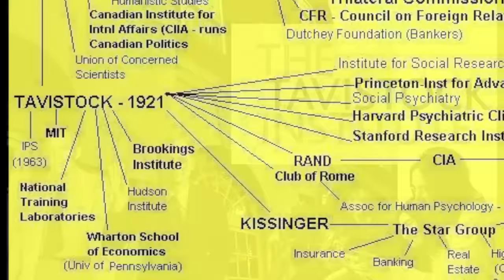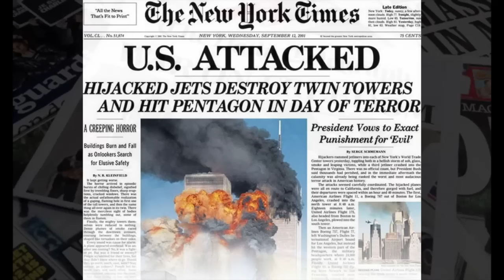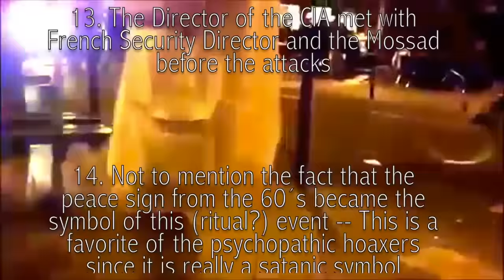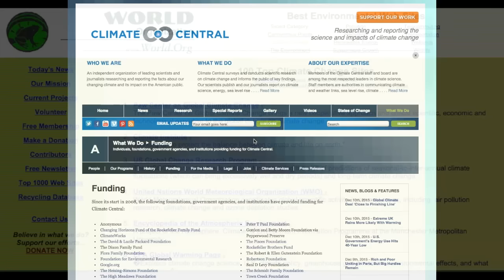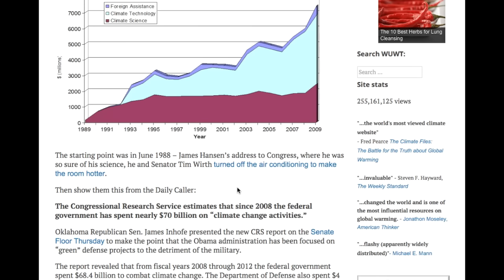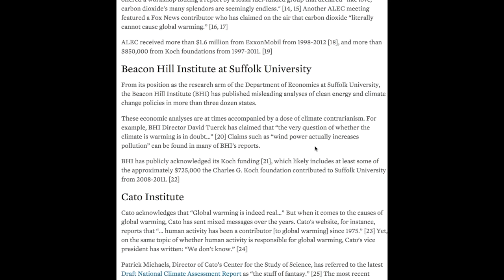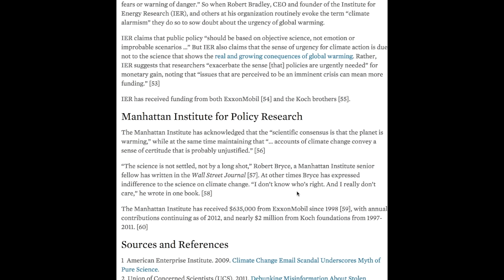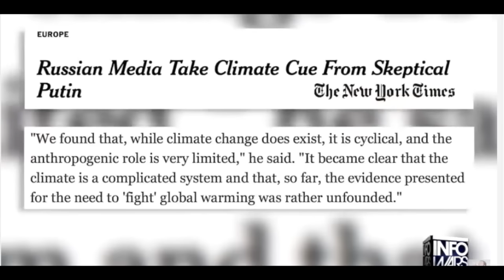The Anatomy of a Hoax – Let’s Talk about Climate Change WBB 168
The science behind man made climate change or global warming must be considered when deciding whether it is a fraud or a legitimate concern. Science, however, is easy to fudge, manipulate and can even be fabricated (if one has enough money). This week WBB looks at another method of analysis to find a hoax -- that method is done by analyzing the human activities, group movements, motivations, factions and of course funding. This process if understood can be used to quickly and easily get to the bottom of a hoax whether it be a “simple stand down” a “professionally executed – patsy holding the bag operation” a “patsy executed under the supervision of the intelligence organization job” a “formal military false flag by a proxy army,” a “paper/science total fabrication” or even a “cleverly engineered inspirational deception.” Looking at the patterns, processes, procedures and the individuals involved can give you a great head start before starting with the facts and figures analysis. And for links to the resources (and for cheap thrills,)